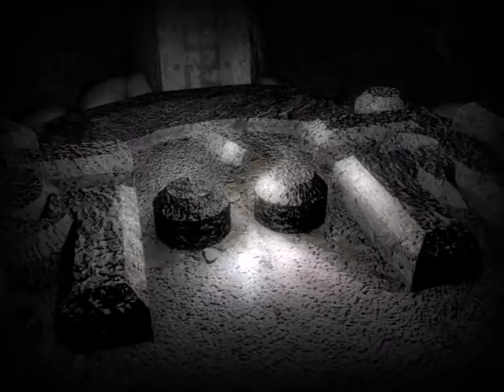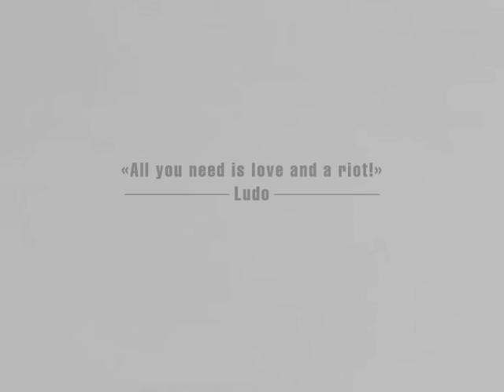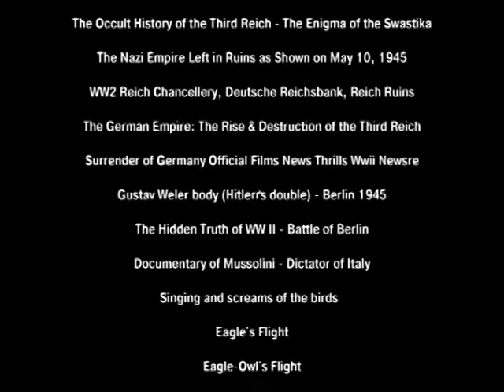Triumph of Life: Swastika of Life vs. Swastika of Death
❝Kill an enemy with their own weapon!❞
«Убить врага его же собственным оружием!»

▼↓А↑△➤ Azsacra Zarathustra's X-concept: The White Sun of Lightnings against The Black Sun of The Spirit of Gravity: ↑ vs ↓

▼△↑ ❝Death of the black sun was fantastic. I like the way you conect the spiritual freedom with the 'political' freedom. Europe is going towards a more right populistic/fascist direction now and many people who are spiritual do the same, with reactionary and conservative ideas. There is no freedom in that. I think its very great that you stand up for that (for our freedom). Thank you very much!❞

— Alexander Noxul (Gävle, Sweden)

↑△↑ «Теория 'Смерти чёрного солнца' была просто фантастической. Мне нравится, как вы соединяете духовную свободу с 'политической' свободой. (Сегодня) Европа устремлена к более правому популистскому/фашистскому направлению, и многие люди, которые называют себя духовными, творят то же самое — экспериментируют с реакционными и консервативными идеями. В этом, разумеется, нет никакой свободы. Я считаю — очень здорово! —, что вы вступаетесь за нашу свободу. Большое спасибо вам!»

~ Александр Ноксул (Евле, Швеция)